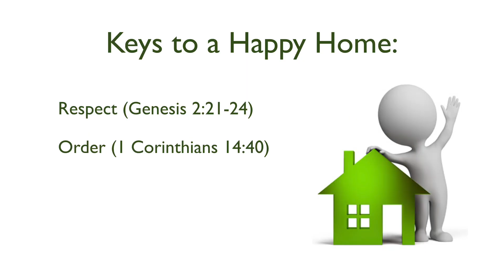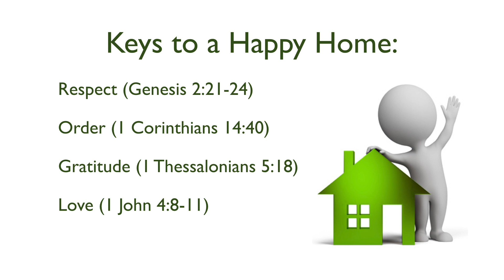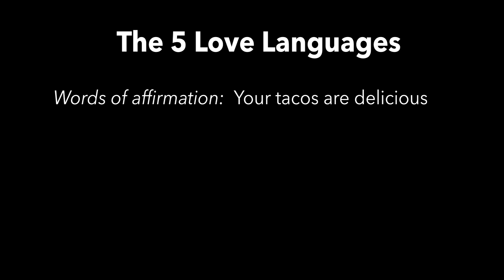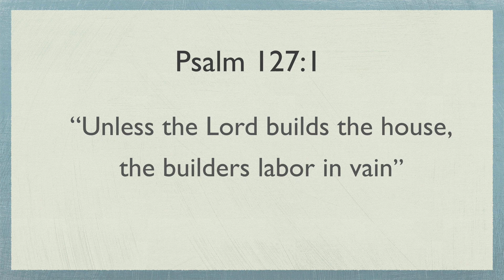April 20, 2019 Manny Cruz sermon Oh perfect Love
Manny Cruz from the Arizona Conference office in Phoenix Arizona came to Kingman to present oh perfect love.